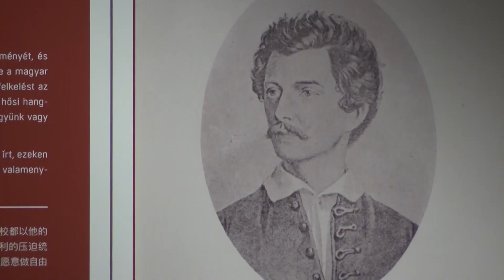PETŐFI TÉR - Petőfi átíratok dalokban címmel zenés előadás volt a művelődési központban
A Petőfi-emlékév alkalmából a Petőfi Kulturális Ügynökség kortárs költőket kért fel egy-egy Petőfi-vers újragondolására. Az elkészült parafrázisokból később dalok születtek, melyeket a magyar kultúra napi kiskőrösi programok nyitányaként a Honfi Imre Olivér és Petrovics Panka alkotta duó adott elő a Petőfi Sándor Művelődési Központban.